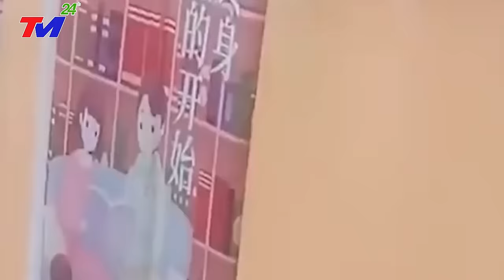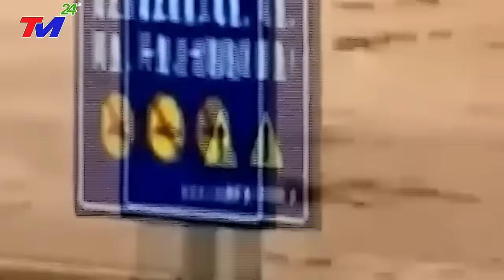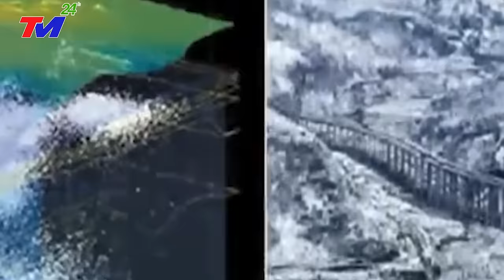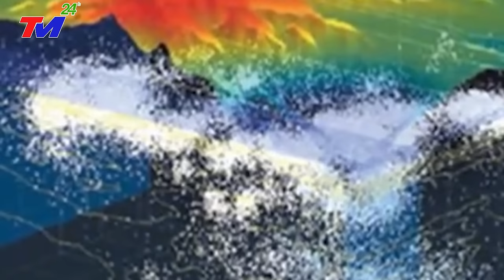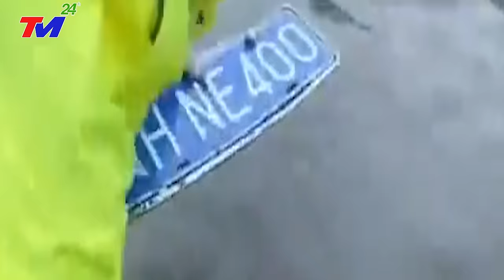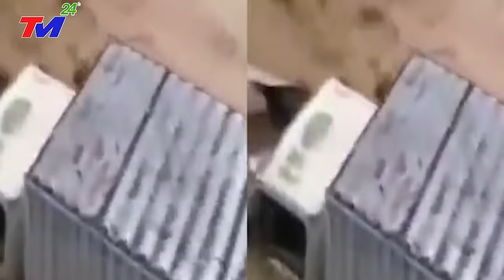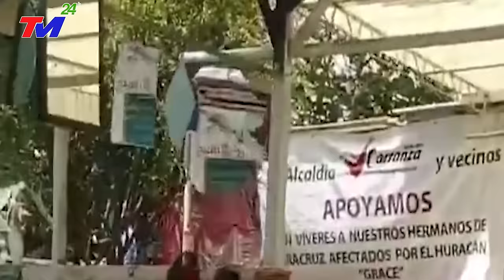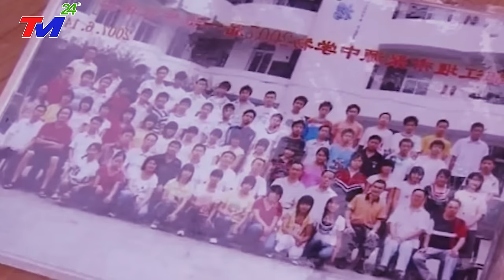KHẨN CẤP 6/12 | VỠ DẬP ~ NGÀY TậnThẾ ở ĐẬP TAM HIỆP - Bão Mới Đổ Bộ - Giật Cấp 17 Sóng Thần Cao 73M